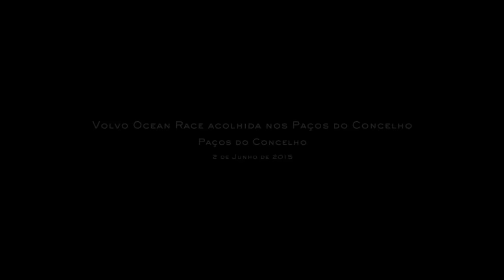Volvo Ocean Race acolhida nos Paços do Concelho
O presidente da Câmara Municipal de Lisboa, Fernando Medina, foi o anfitrião da receção à Volvo Ocean Race, que teve lugar nos Paços do Concelho de Lisboa, no dia 2 de junho. Nesta cerimónia de boas vindas compareceram os membros das equipas velejadoras, a presidente da Administração do Porto de Lisboa, Marina Ferreira, o CEO da Volvo Ocean Race, knut Frostad, o diretor geral da Política do Mar, João Fonseca Ribeiro, a embaixadora da Suécia (a empresa que organiza, a nível mundial, esta prova cimeira é sueca), Caroline Fleetwood, os vereadores Jorge Máximo (com o pelouro do Desporto) e Fernando Seara, e o presidente da Junta de Freguesia de Belém, Fernando Ribeiro Rosa, para além dos responsáveis executivos pela prova em Portugal.